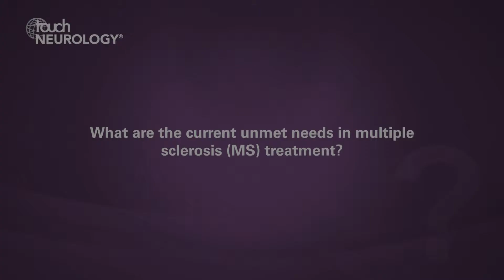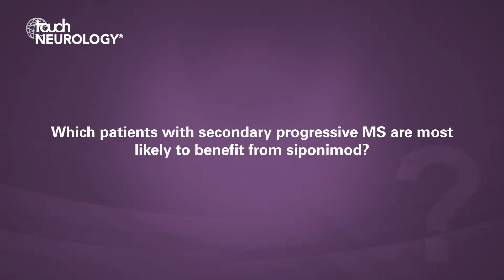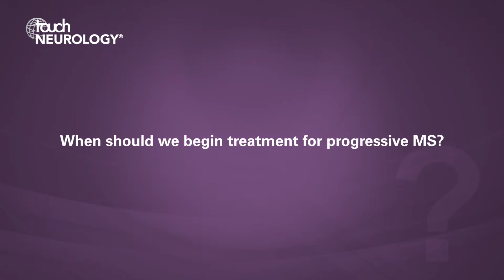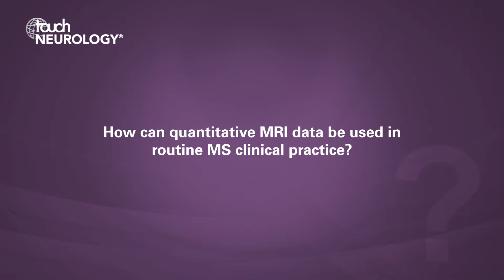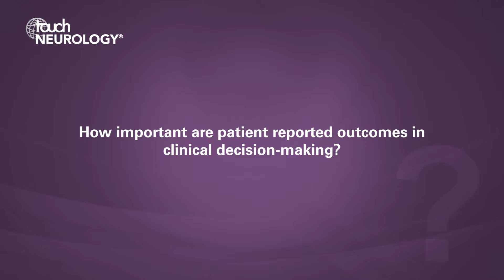Marisa McGinley, AAN 2019 – Latest developments in the treatment of multiple sclerosis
Marisa McGinley (Mellen Center, Cleveland Clinic Main Campus, Ohio, USA) shared her expert insights with us on the most significant developments in the treatment of multiple sclerosis (MS) over the past year.

Questions
1. What are the current unmet needs in multiple sclerosis (MS) treatment? (0:04)
2. What have been the most important recent advances in the treatment of primary progressive MS? (0:42)
3. Which patients with secondary progressive MS are most likely to benefit from siponimod? (1:11)
4. When should we begin treatment for progressive MS? (2:36)
5. How can quantitative MRI data be used in routine MS clinical practice? (3:51)
6. How important are patient reported outcomes in clinical decision-making? (5:18)

Speaker disclosures: Marisa McGinley serves as a consultant for Genzyme and Genentech.

Filmed at the American Academy of Neurology (AAN) Annual Meeting, Philadelphia, USA, May 2019.